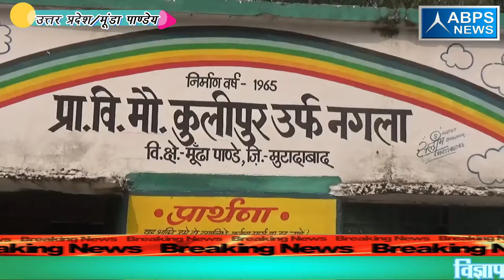chalo ganv ki or | चलो गाँव की और खास काय्रक्रम | ABPS NEWS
Edited by : Maruf ali